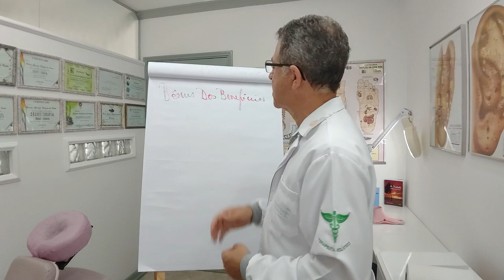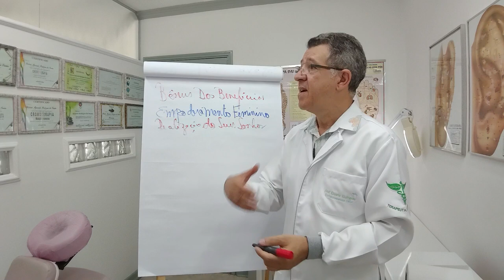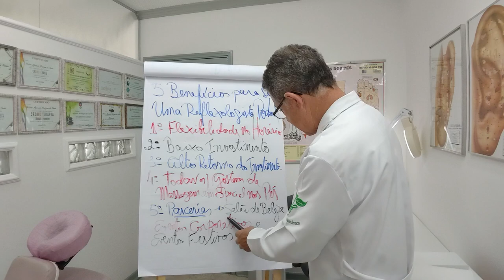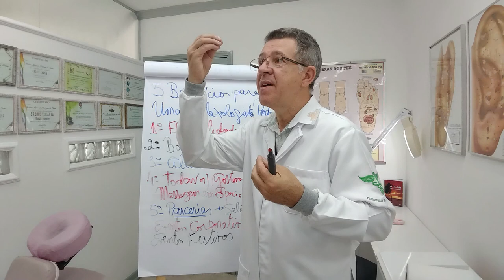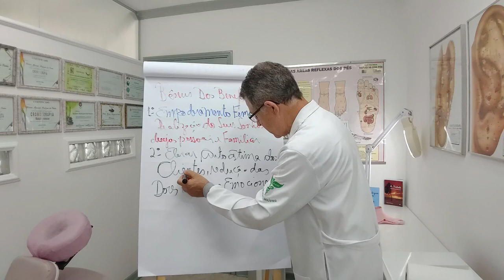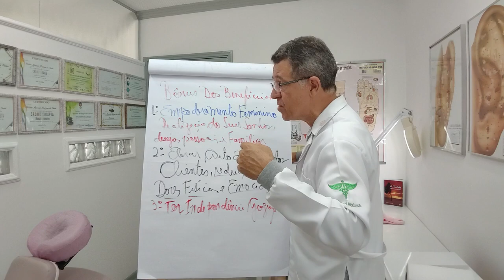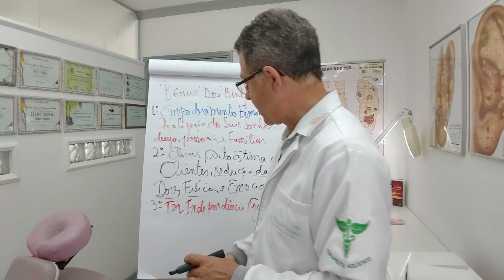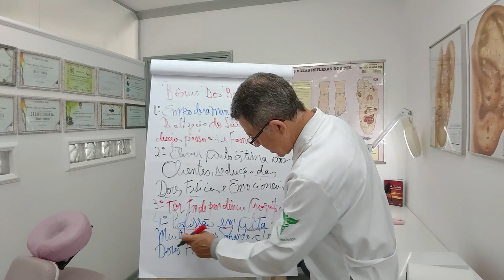5 BENEFÍCIOS EM SER UM REFLEXOLOGISTA PODAL PARTE 2